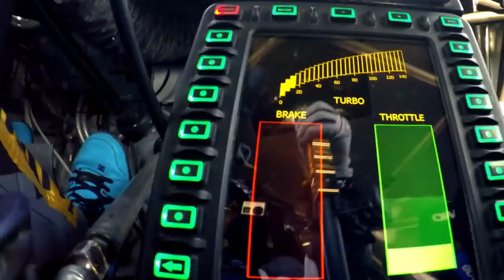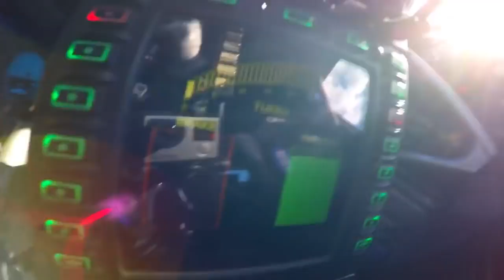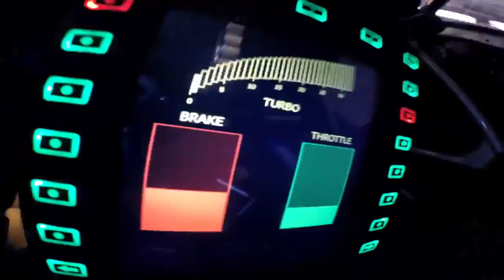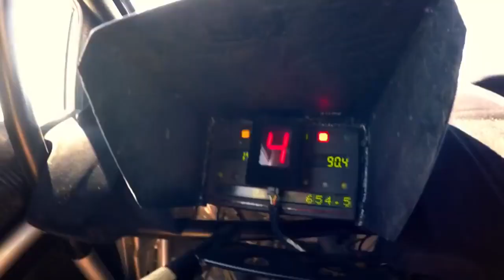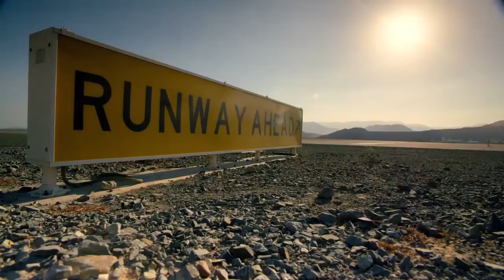rally cars vs bugatti devo